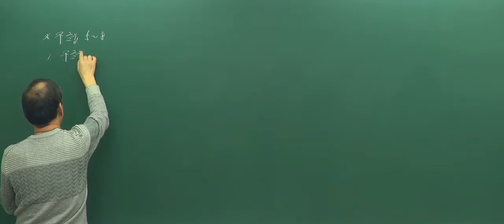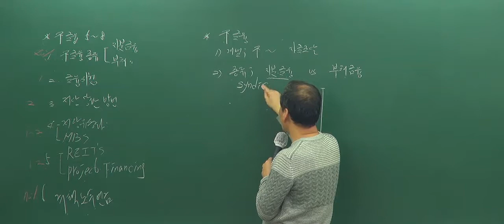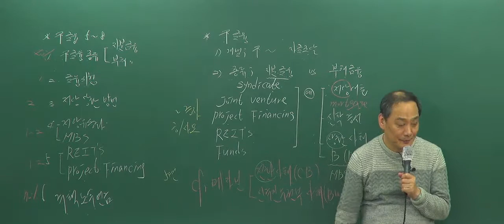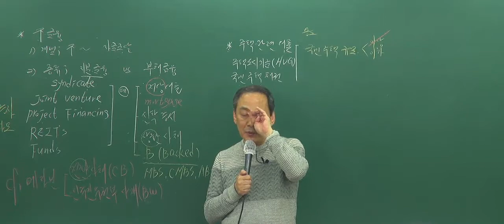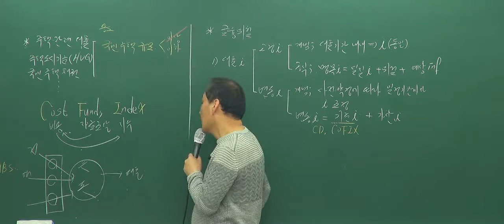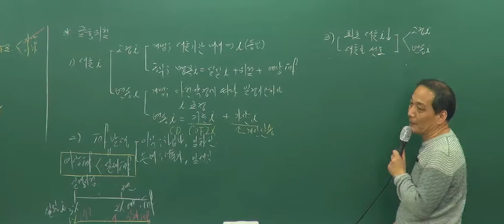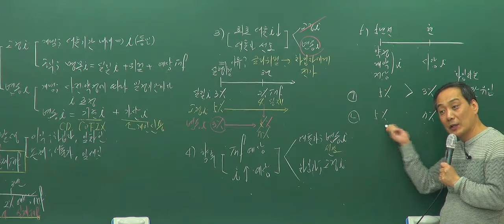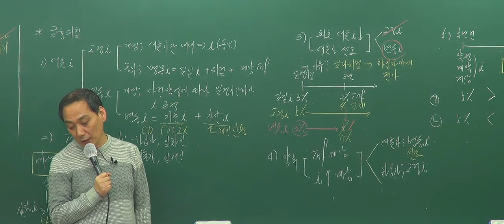[화명장원고시학원] 개론 윤지현교수 기본이론 23강